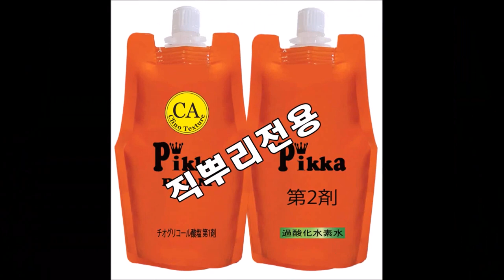롱헤어, 덮개아이롱펌 ~ 디지털, 22mm롯드~ 강한 C컬펌 + 동시,뿌리작업!!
롱머리,~ 22mm 디지털,C컬펌~ + 동시 뿌볼작업!!

ㅡㅡㅡㅡㅡㅡㅡㅡㅡㅡㅡ

ㅡㅡㅡㅡㅡㅡㅡㅡㅡㅡㅡ

구입문의 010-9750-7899피카,롱&덮개아이롱펌본사입니다